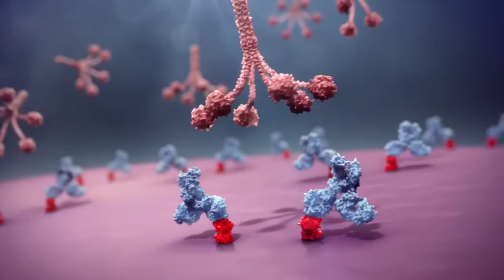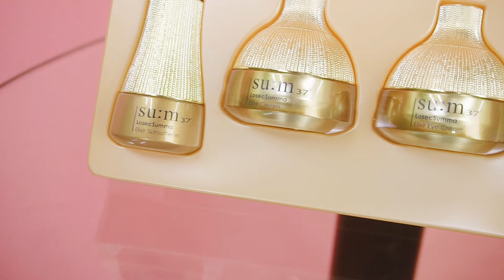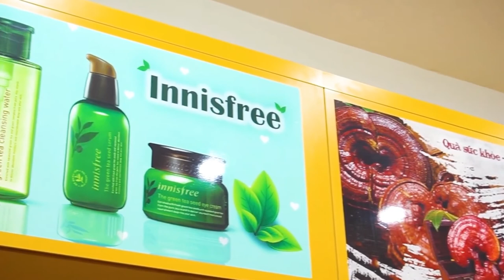Bộ Whoo Gongjinhyang Seol Korean Review - Dưỡng Trắng Da Và Trị Vết Thâm Nám Hiệu Quả .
- Tổng quan mỹ phẩm whoo
Sét nước hoa hồng và sữa dưỡng Whoo làm trắng da và trị nám. Giúp da trắng sáng mịn màng không còn vết thâm nám.
- Với thành phần làm trắng chiết xuất cam cúc và thất hương bát bạch tán giúp làm sạch và mát da. Cảm giác sử dụng nhẹ nhàng, mềm mại, tan chảy tức thì trên da ngay khi thoa cùng cảm giác ẩm mịn, nhẹ nhàng, không gây căng khô, dính rít sau khi thoa.
0O0
Xem thêm tại đây :
0O0
0O0
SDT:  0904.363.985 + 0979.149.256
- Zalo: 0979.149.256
- Facebook : Siêu Thị Hàn Quốc - 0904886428
- Địa chỉ : Số 2 Ngõ 79 Thụy Khuê - Tây Hồ - Hà Nội